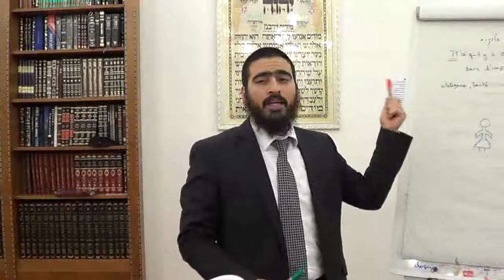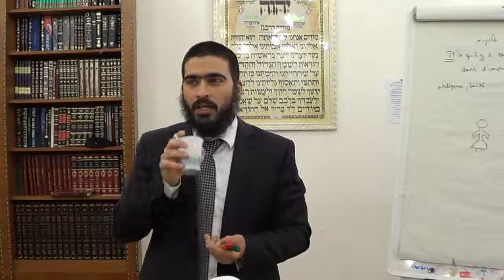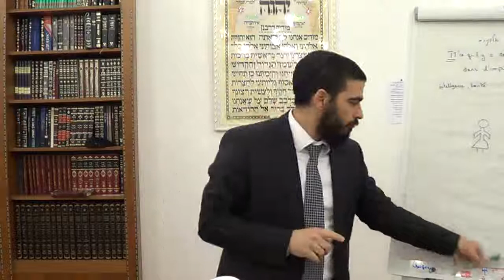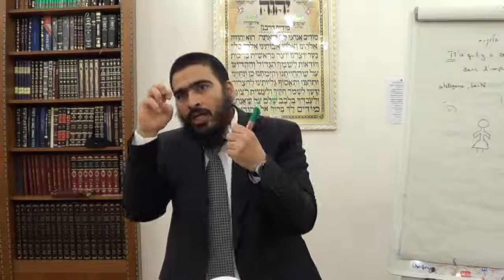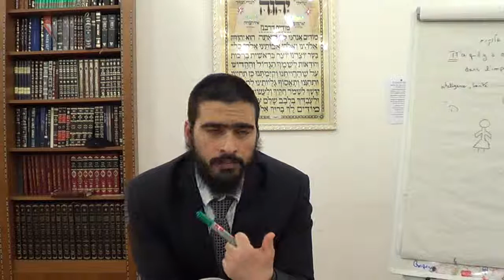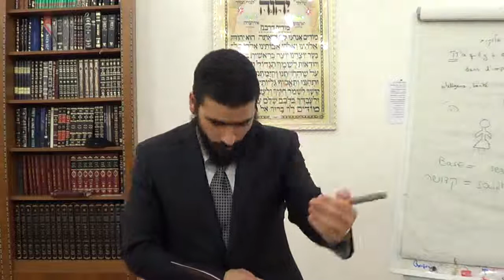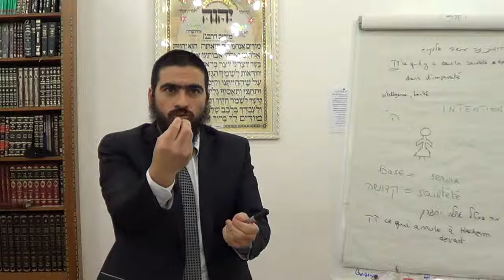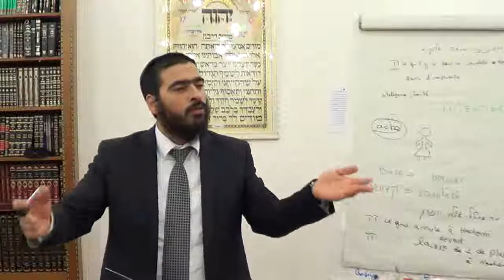TANYA HASSIDOUT Chapitre 7 cours 2 - Rav Israel NADJAR